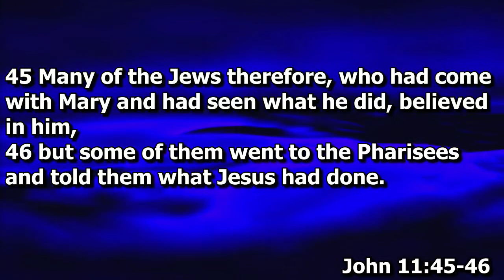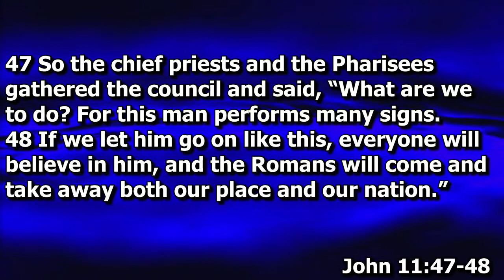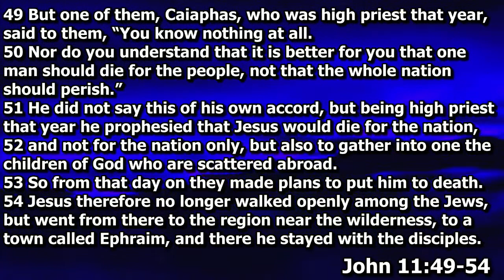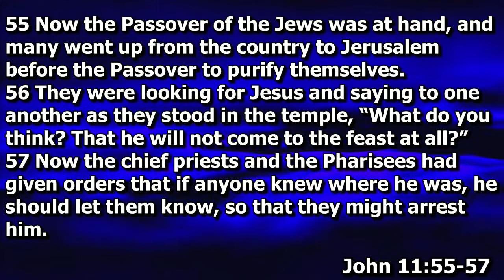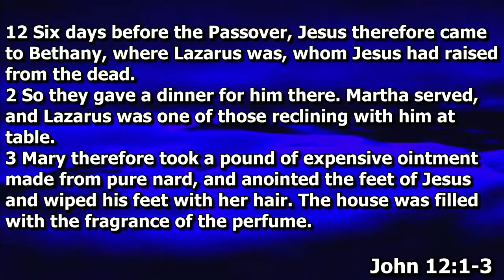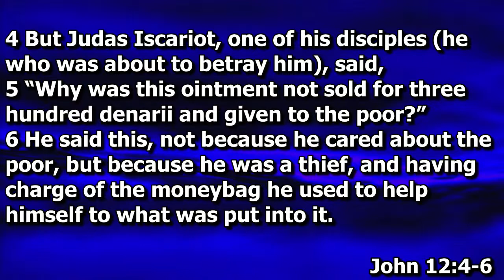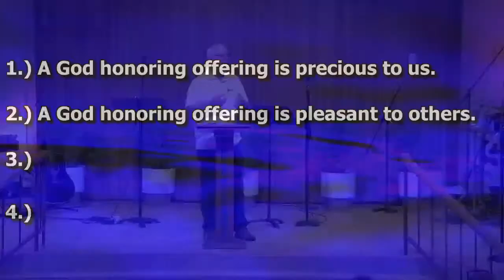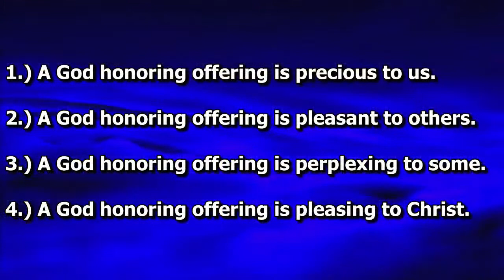Saturday Night Service - 2023/07/15